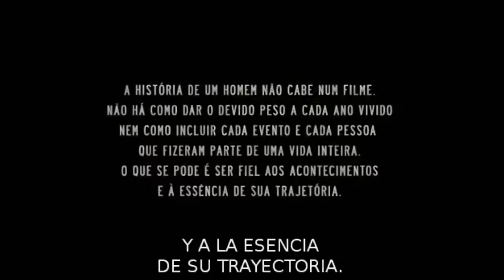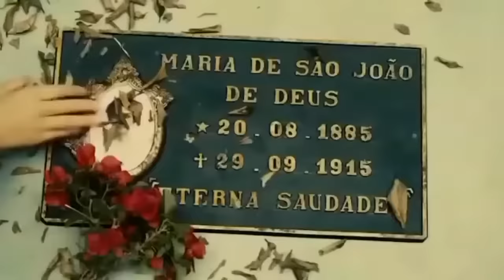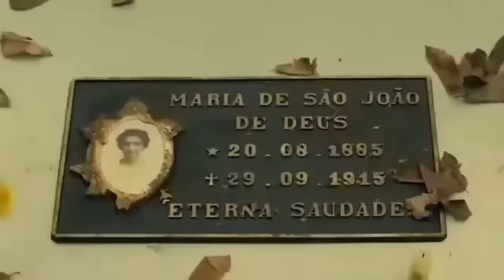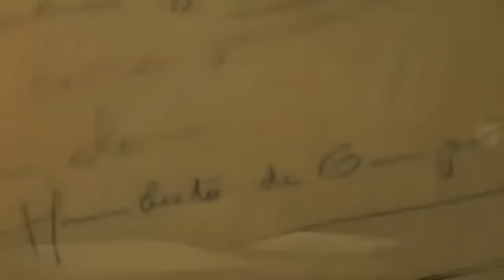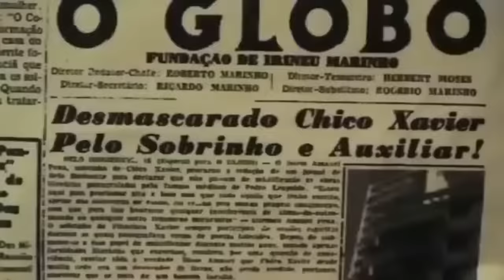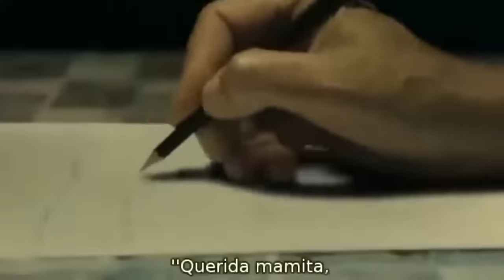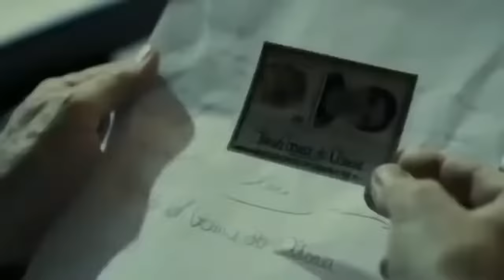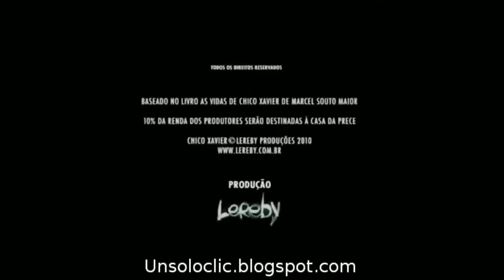Chico Xavier (Medium Espiritista) Película completa subtitulada en español.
Esta película trata de la vida del famoso médium brasileño Chico Xavier. Éste nació el 2 de Abril de 1910, en Pedro Leopoldo, (Minas Gerais) Brasil. Cuando tenía cinco añitos murió su madre y lo mandaron a vivir con su madrina, una mujer frustrada que durante dos años lo maltrató con saña. Luego lo recogió su padre, que se había vuelto a casar, pudiendo así vivir en familia junto a sus hermanos y madrastra, que era una mujer muy cariñosa y lo trató tan bien como si fuera su madre.

Chico, ya desde niño empezó a experimentar el fenómeno de la mediumnidad: podía ver y hablar con espíritus, cuenta él que lo hacía con su madre u otros espíritus desencarnados.

En 1927, asiste por primera vez a una sesión espírita dirigida por un matrimonio espírita y a partir de ahí estas personas lo inician en los libros y la doctrina espírita-cristiana de Allan Kardec, tomando conciencia de su condición de médium y concentrándose sobre todo en la psicografía de mensajes del más allá. Desde entonces hasta el final de sus días escribió muchísimos libros. De todas estas obras psicografiadas, una de las más aceptadas y vendidas ha sido “Nosso Lar”, la cual él atribuyó a un espíritu de nombre André Luiz y de la que se ha hecho una hermosa película escatológica con el mismo título que el libro —también en el año 2010 y de producción brasileña, a la par que este filme sobre su propia vida del que nos estamos ocupando— y dirigida por Wagner de Assis.

Chico siempre fue un sencillo, pero no era ningún santo (ya lo dice el refrán: "En santo que mea no creas"), una vez que le llegó la fama le pasó como a tantos que reciben loas, alabanzas, la atención de los periodistas y la casi veneración de mucha gente, que empezó a dar señales de envanecimiento como por ejemplo aquello de comprarse un peluquín para ocultar que estaba quedándose calvo. Ahora bien, como médium llegó a ser tan notorio y conocido que en los años ochenta del siglo XX se recogieron más de diez millones de firmas entre los brasileños, las cuales solicitaban el Premio Nobel de la Paz para él. Es obvio que ha sido uno de los médium —es decir, una persona a la que se considera dotada de facultades paranormales con las cuales media en la consecución de fenómenos parapsicológicos o de hipotéticas comunicaciones con los espíritus— más famosos en toda la historia de Brasil.

A Chico Xavier, según él contaba, su espíritu guía le anunció con muchos años de antelación que moriría un día en que todo Brasil estaría muy contento. Y así fue, falleció a los 92 años el 30 de junio de 2002, fecha en que Brasil celebraba con entusiasmo general la conquista de su quinta copa mundial de fútbol.

Por lo tanto, estamos ante una película muy peculiar sobre la biografía de un hombre también muy peculiar.